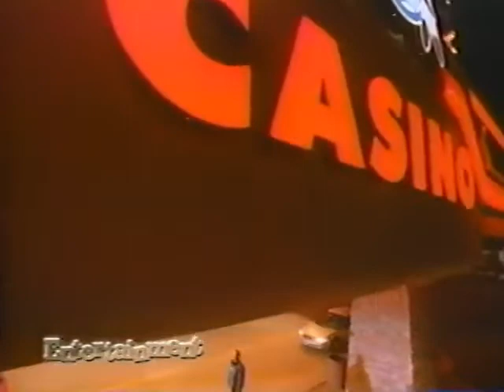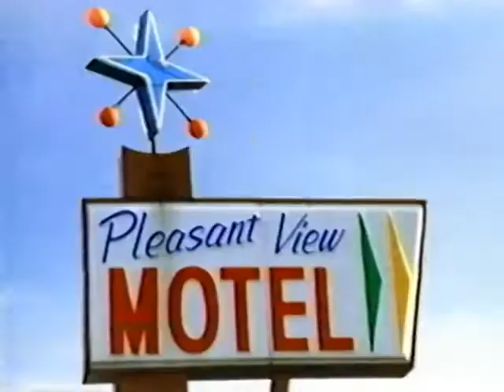Wisconsin Dells Vacation Video Guide 1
Not sure what year this came from but thought it was really cool